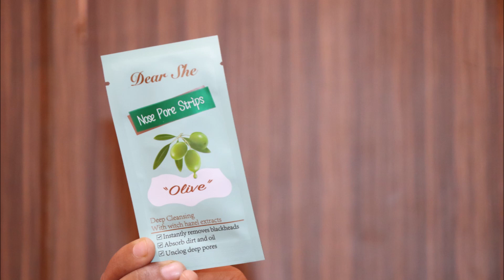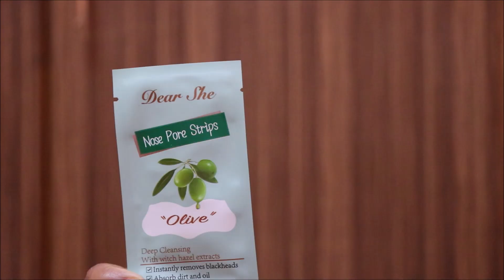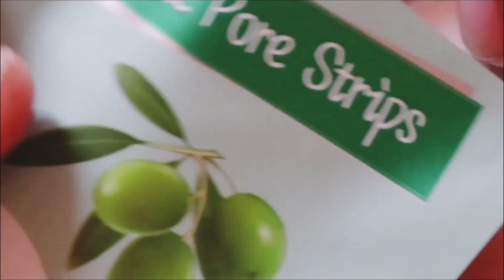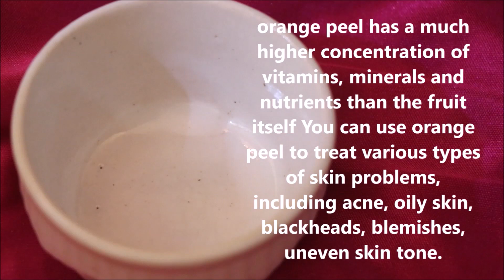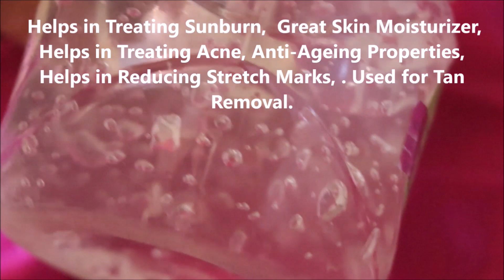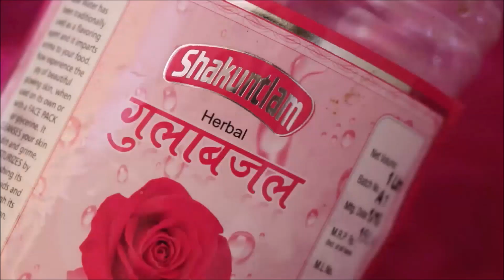NOSE PORE STRIPS /REMOVE BLACKHEADS at home